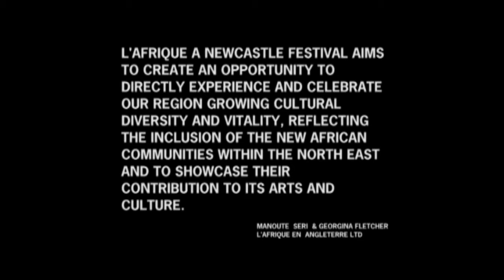L'AFRIQUE FEST 03 09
The 'L'Afrique' Festival is a major event celebrating African music and culture and takes place annually in
Newcastle. The festival was born of a desire to share Africa's culture with the people of the North East and
to give Africans living here a way to come together around their own art and music and feel part of the
community.
Since 2003, 'L'Afrique' has established itself in the North East and UK's calendar of cultural events. It has built
up a remarkable record of attracting major names of African music. Stars who have appeared over the years
include the Ivorian pop legend Meiway, Mory Kanté (the Guinean 'griot' behind the worldwide hit 'Yéké Yéké') ,
Congolese crooner Lokua Kanza, Cameroon's Petit Pays, the legendary Nigerian drummer Tony Allen (credited
with helping to create the Afrobeat sound), Benin's world music star Angélique Kidjo, (the godfather of African
reggae), Alpha Blondy and Congolese's Soukous Super Star - Awilo Longomba.
In a previous festival L'Afrique took to the streets of Newcastle for a carnival and outdoor concert in the city
centre that attracted over 18,000 people.